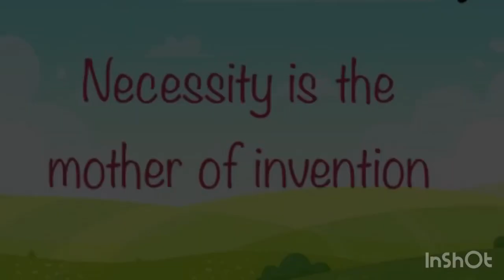Necessity is the mother of invention | 1 minute moral story | The Story Queen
The Story Queen is a YouTube channel for storytelling and reading. We read, narrate new and classic popular books & stories together, brought to life with music, sound effects and awesome graphics

•  Stories and books for all moods, some are fairy tale classics, while others have amazing messages, such as "1 minute stories"
•  These videos can be used at bedtime to supplement your family read-alouds, in the classroom, or on the go.
•  Together we can instill a love of learning and teach children the joy that books can bring.
•  Content is safe and friendly to watch

❤️ Follow and support The Story Queen on our other social media channels

Credits
Story: Magicpot
Musician: @iksonmusic

story till now
story
story in hindi
story tamil
story story
story malayalam
story in kannada
storytime

Moral
moral of the story gacha life
moral stories
moral story